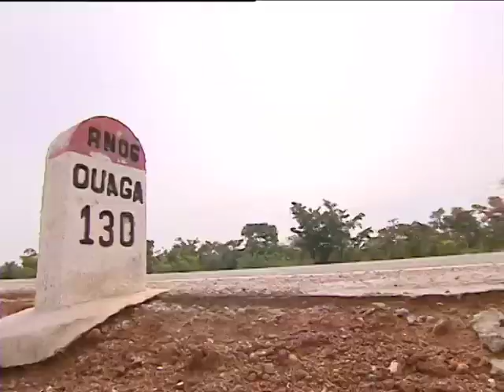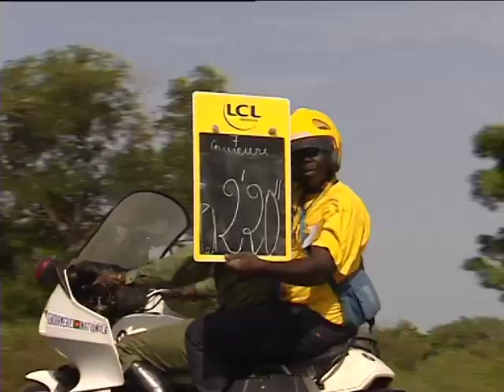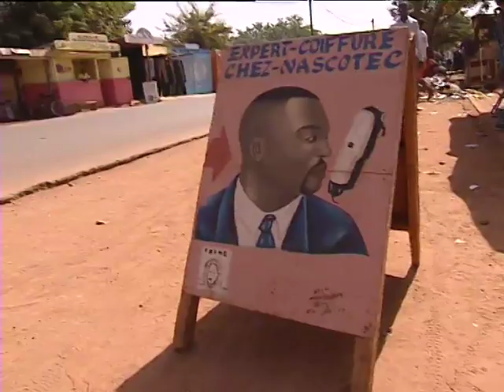Tour Faso 2007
21ème Tour Faso 2007, Sapone, Ouagadougou, 1 284 kilomètres, 15 équipes, 10 étapes